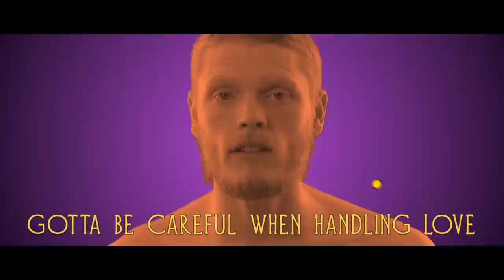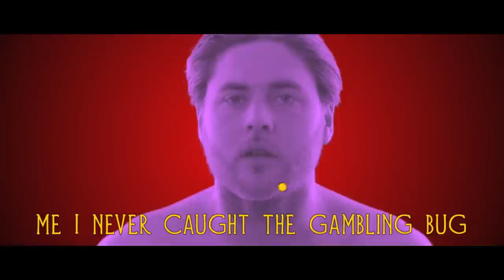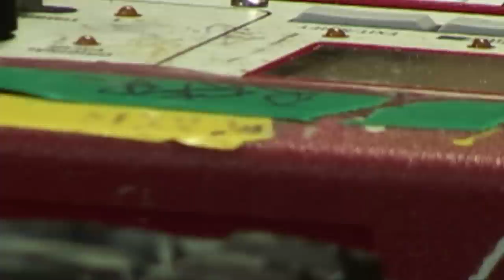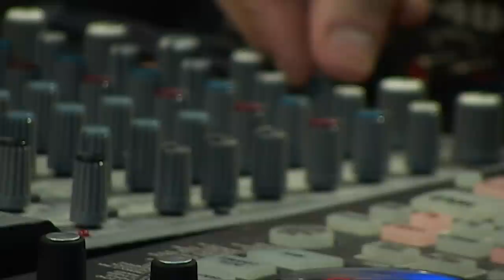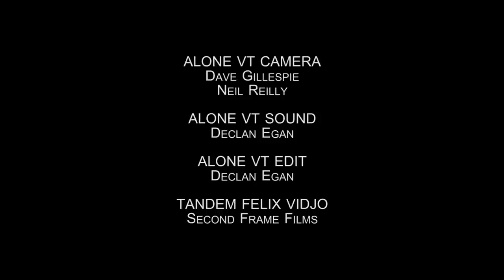Community Of Independents Studio Show S04E05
Episode five from our fourth season of your favourite no budget telly show. Featuring a chat with Conor Cusack from Trout Records, a studio performance and chat with Simon Bird, a brand new review from Joe Blade, our fifth profile piece and performance from Ghost Estates, a music video from Gruesome Twosome plus a VT on the Alone fundraiser last week in WHELAN. Dig in!